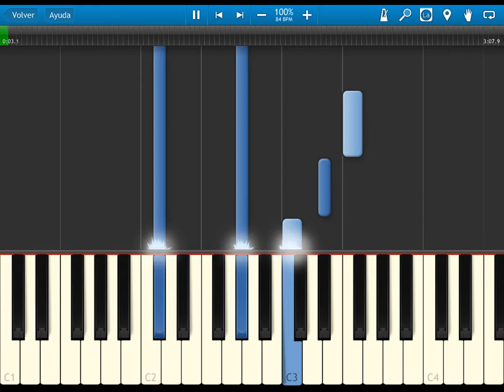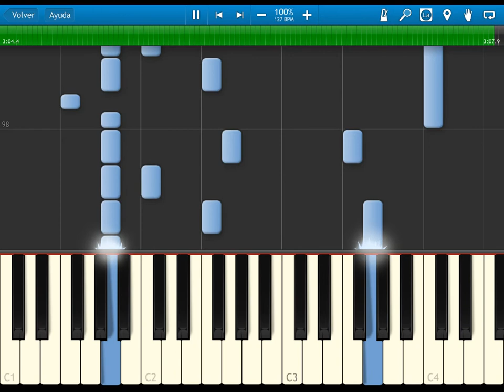The Legend of Zelda - Spirit Tracks - Tower of Spirits - synthesia